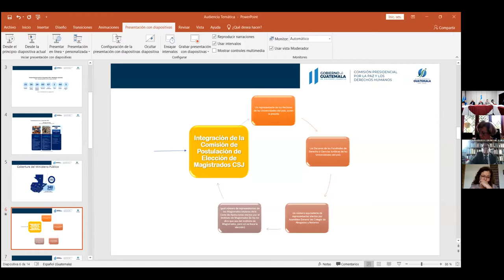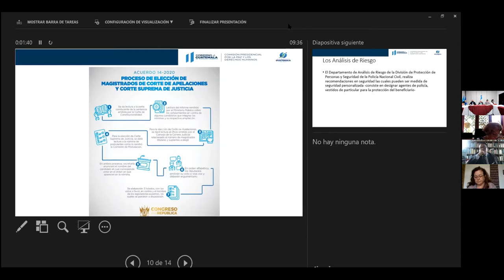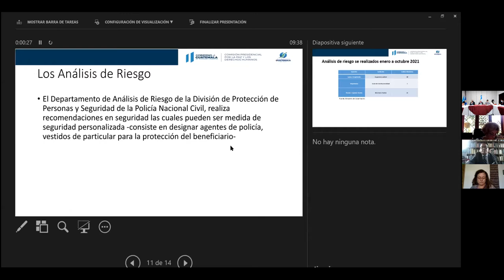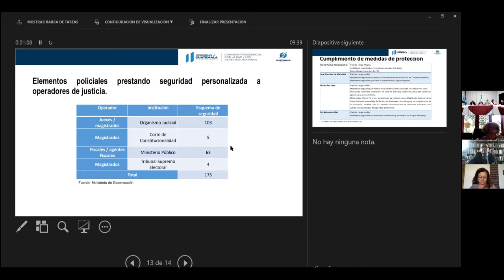18 GU Situación de derechos humanos de operadorxs de justicia e independencia judicial en Guatemala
18 GU Situación de derechos humanos de operadorxs de justicia e independencia judicial en Guatemala